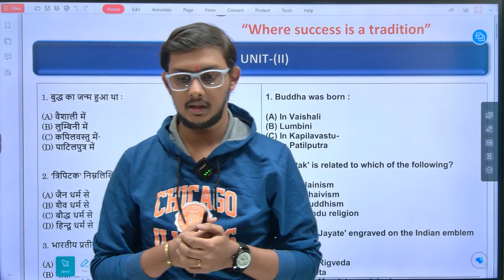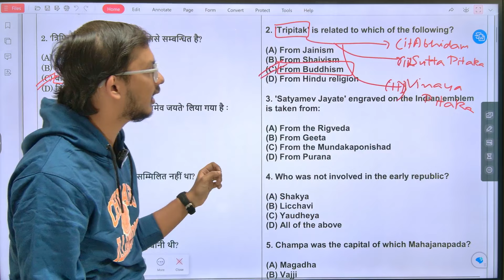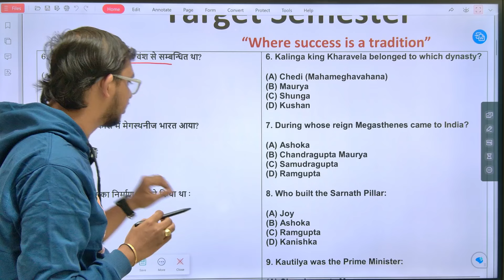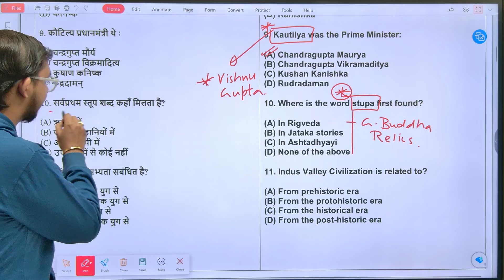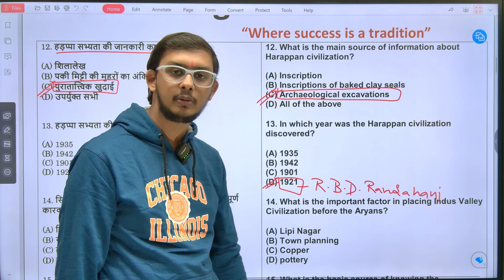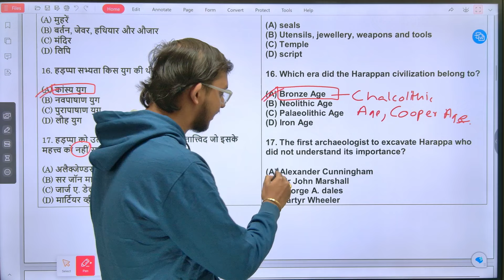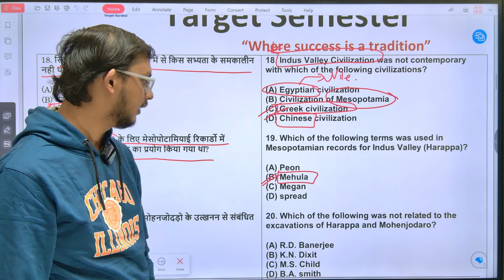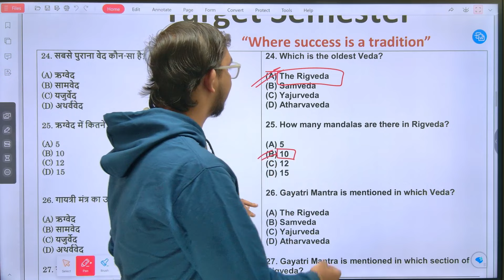Important MCQs of Ancient History BA 1st Semester Exam | DDU, DBRAU, MSU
Model Paper |  Documentation In Business   Bcom 1st Semester | Semester Exam 2023 | Most Important Question